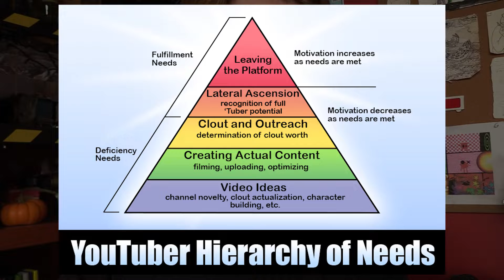ZooTube - JustaMinx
Here's your ration of content. It should have the vital nutrient required to help you make it through the day. Good luck.